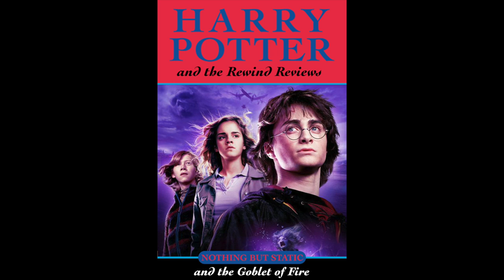Harry Potter and the Rewind Review #4 - Goblet Of Fire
We return for a special bonus series of nostalgic film reviews. That's right, we're finally tackling the entire Harry Potter series, this week we're looking at Goblet of Fire. Spoiler alert, this one's bad.

Welcome to Rewind Reviews a podcast in which Nothing But Static's Chris and Dan take turns each week to choose a film from their past to watch and review. It might be a film they've both seen, might be a film only one of them has seen. It might be a film that means a lot to one or both, might be a film they don't care for, or suspect does not hold up at all. Either way, they're going to have a lot of fun discussing them.

Or feel free to check out our main podcast, Nothing But Static, where we discuss all things TV! Including News and Reviews.

We usually upload episodes of this show a week early there!

We're interested in any and all feedback, but if you find yourself slightly intimidated by YouTube's comments section (and we wouldn't blame you) we can be found on twitter @nothinbutstatic